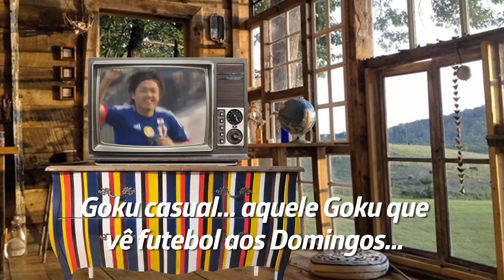WENDEL BEZERRA: GOKU COMENDO RAPADURA EM DRAGON BALL?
Hmmm, Hmmm, Hmmmm!!! Já que íamos encontrar a voz do Cake Boss no Brasil, porque não levar algumas comidas diferentes pra ele provar? E olha... ele provou MESMO!!!
Fora que o cara ainda é o Goku e o Bob Esponja né gente... não tem como ser mais TOP!